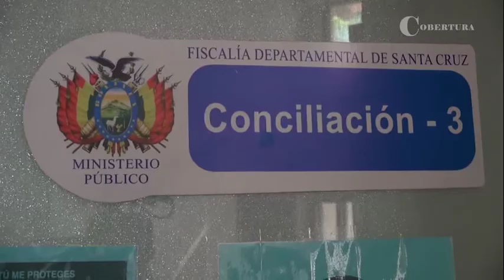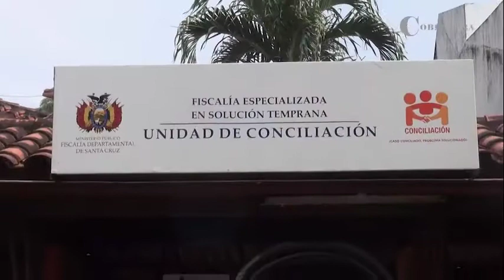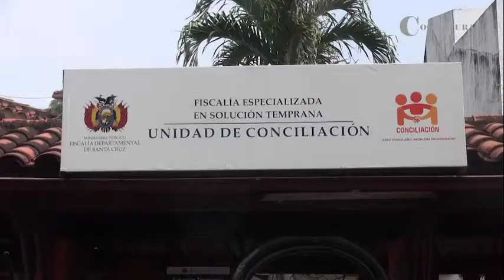Cuarto Capítulo: Justicia Conciliadora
¡CASO CONCILIADO, PROBLEMA SOLUCIONADO!
Cada año el porcentaje de denuncias supera en un 10 a 15% a la gestión anterior, frente a esta realidad los Fiscales Conciliadores tienen la tarea de generar espacios de diálogo y concertación entre las partes. En este cuarto capítulo de la ‘JUSTICIA CONCILIADORA’ conocemos la CONCILIACIÓN promovida en SEDE FISCAL.